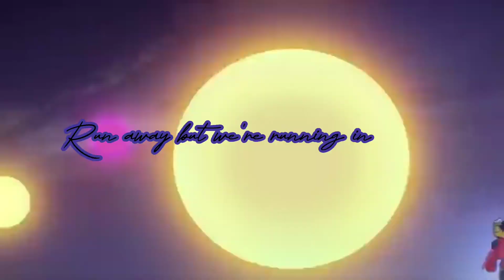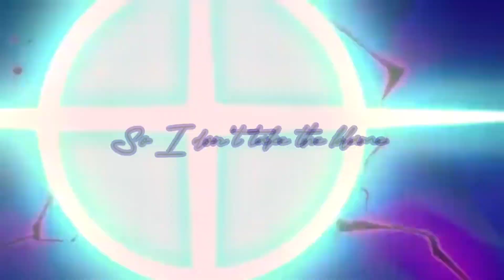Lego Monkie Kid Short Macaque AMV: Circles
I know it's not what I usually post, BUT LET ME HAVE THIS ONE, I LITERALLY DID THIS AT 3 IN THE MORNING 💀😭

Also yee, I watch this show, it's cool, Macaque is cool, shut up.